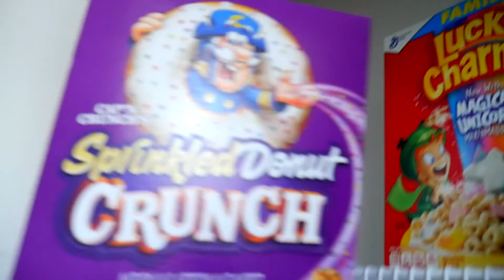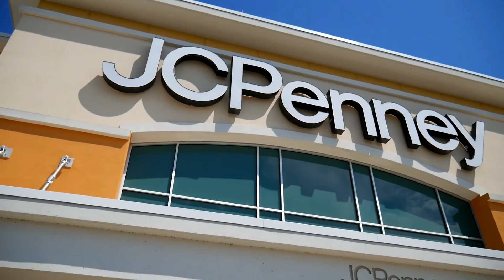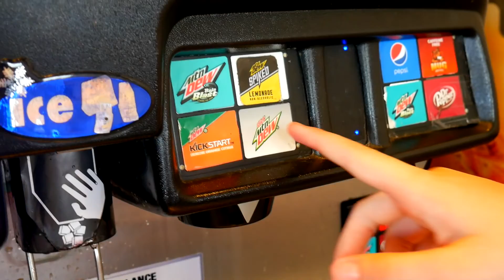#3 FIRST EVER TRIP TO TARGET 2018 | TheScottishSisters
This day panned out to be very different to what we had planned! It was meant to be a disney park but we ended up just going shopping at Target, JC Penny, Boot Barn and Forever21!

Snapchats:
holls12345
abbiesaid